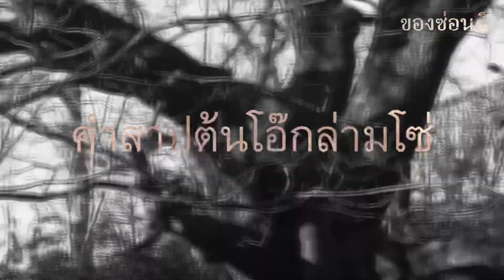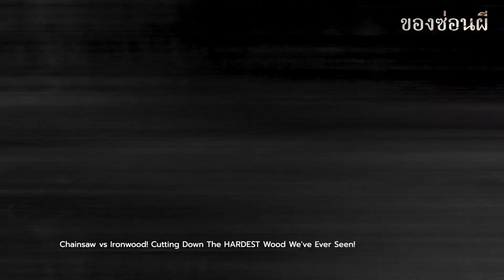ของซ่อนผี : EP.06 คำสาปต้นโอ๊กล่ามโซ่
รายการของซ่อนผี ชวนเปิดตำนานสุดหลอนแห่งเมืองผู้ดีเก่า เมื่อความเคียดแค้นของหญิงชราผู้ยากไร้ กลายเป็นคำสาปที่พรากเอาชีวิตผู้คนในครอบครัวของตระกูลขุนนางแห่ง Shrewsbury ไปทุกครั้งที่กิ่งก้านของต้นโอ๊กร่วงหล่นลงพื้น